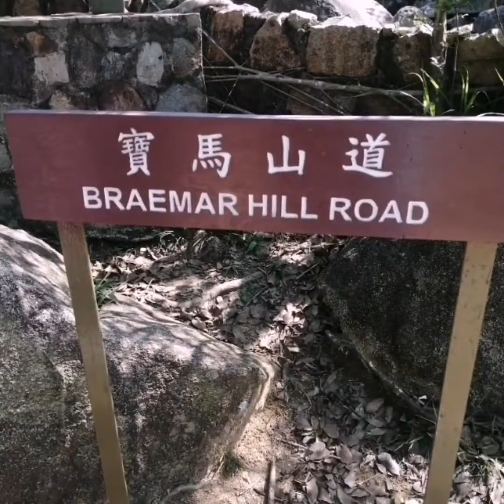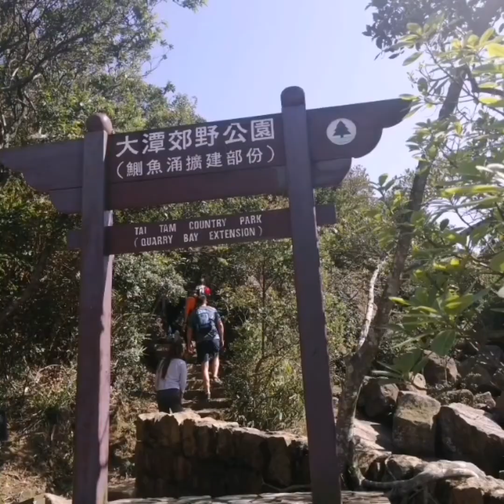Braemer Hill North Point HK